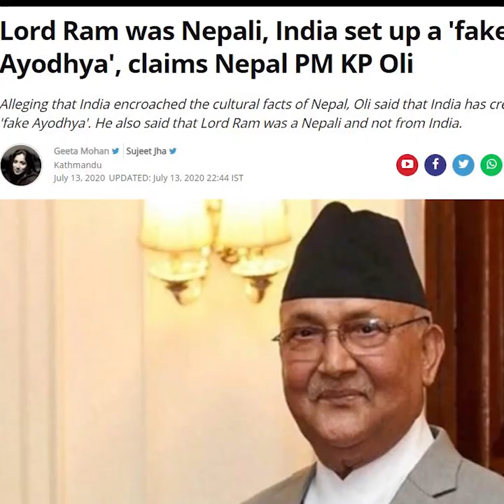Nepali Ke 'Mann Ki Baat' || When Nepali Know Lord Ram Is from Nepal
I just tried this. hope you will like it. this is just for fun nothing personal. we don't want to hate any religion or any community.

Credits:
PM OIi speech : Twiiter: @SouthAsiaTimeUK
One Clip: TVF, 3 Bollyood movie clip and 2 LSTV recording